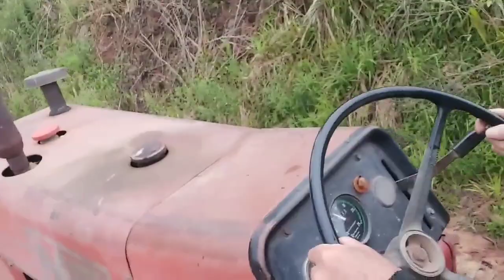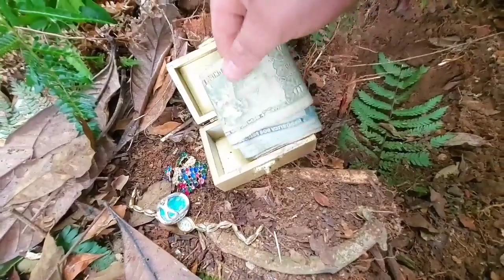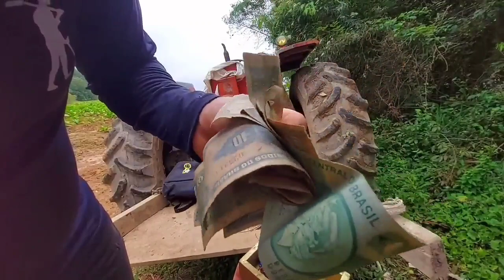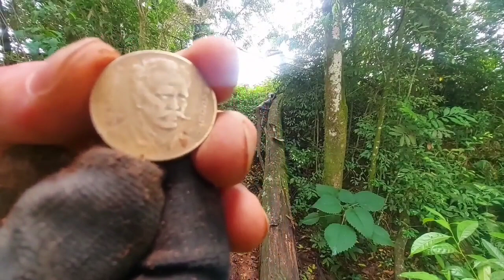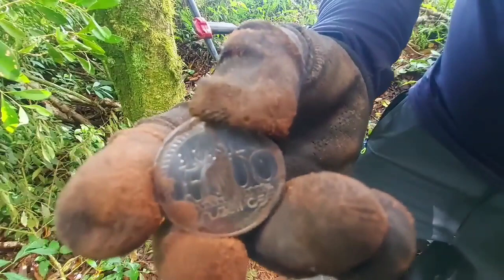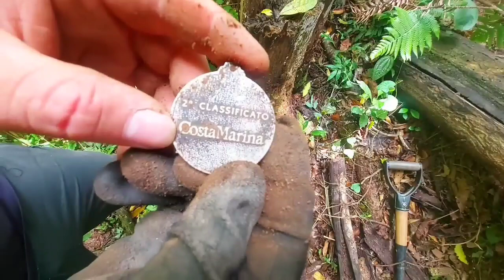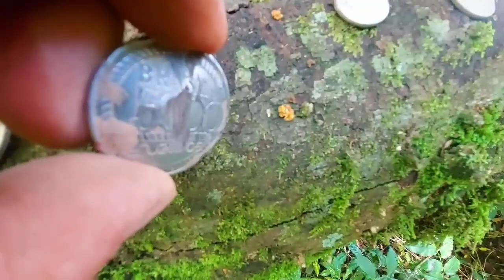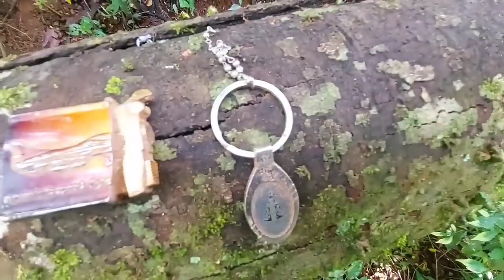Ruínas assombrada!história completa!detectorismo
Ruínas assombrada, história completa em 3 capítulos!detectorismo